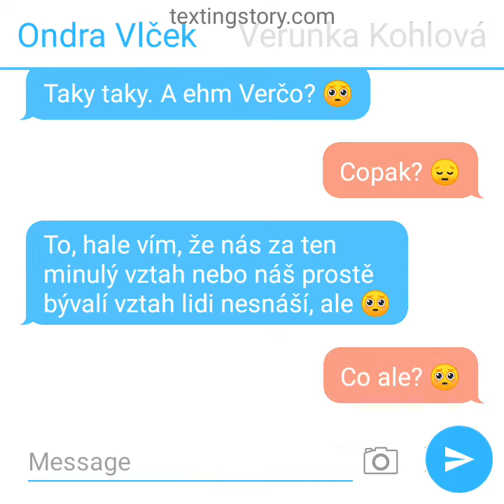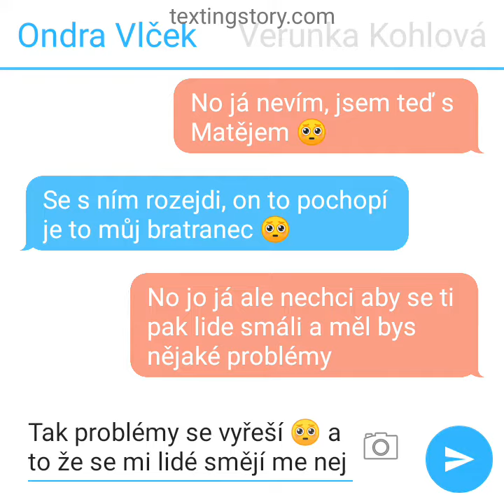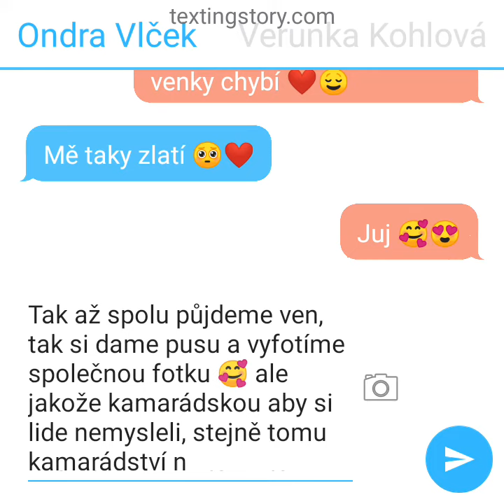ONDRA VLČEK A VERČA CHTĚJÍ BÝT ZASE SPOLU 😱💓??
Je to jen SMS příběh. nic reálného děcka